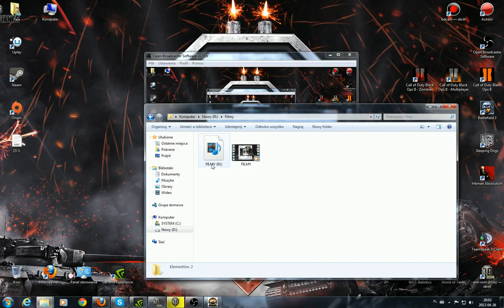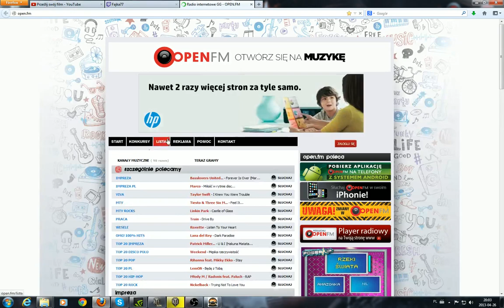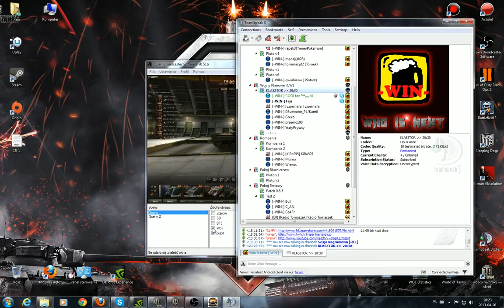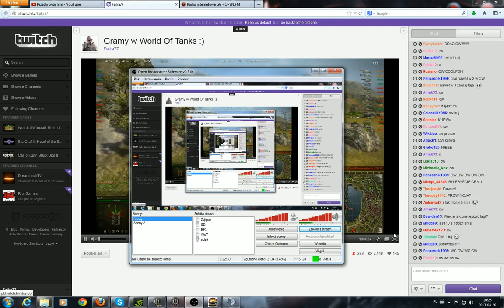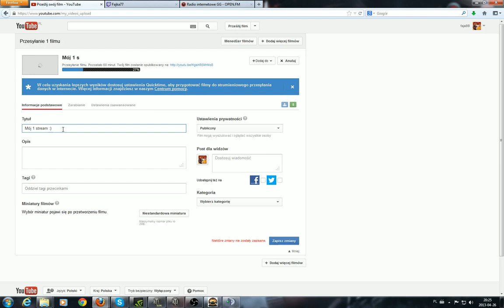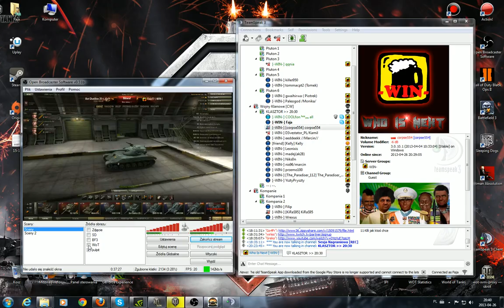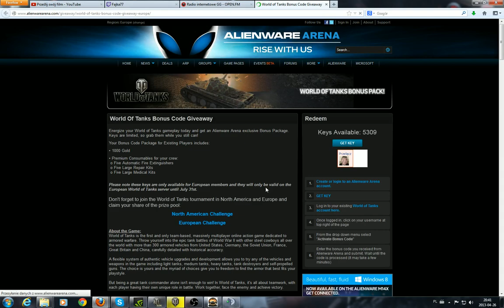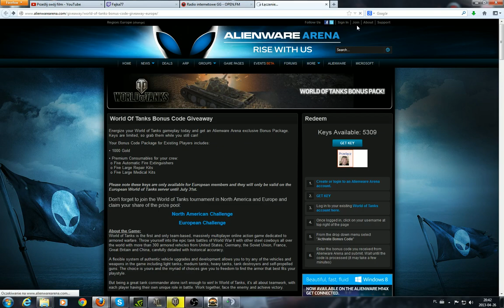STREAM :) CW na żywo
Wiem ze nie wszyscy ogladaja moj STREM na Twitchu wiec bede wstawial na YT jakies ciekawe STREAMY :)
zapraszam: